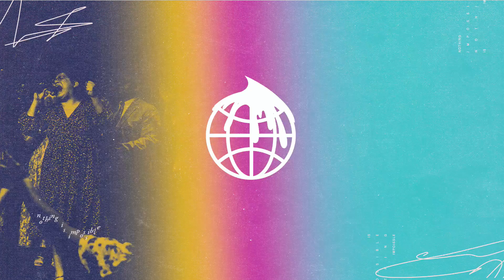Acompañenos En Vivo | Domingo de Celebración - June 2, 2024